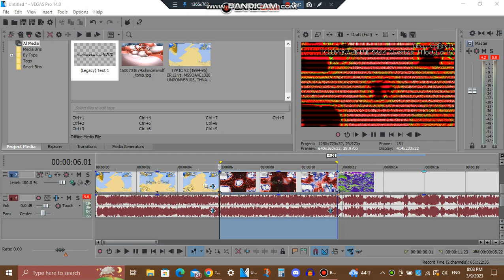New Effect/Tutorial - TCWYDGS4CME3244 Electric Module 1.0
During the process of making an effects round video, I decided to make a new effect on the 2nd effect lol